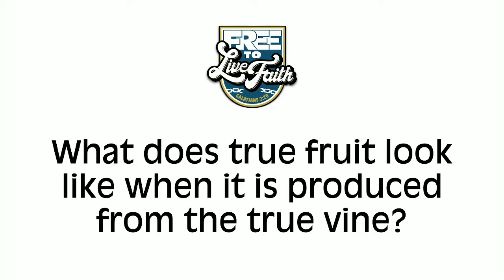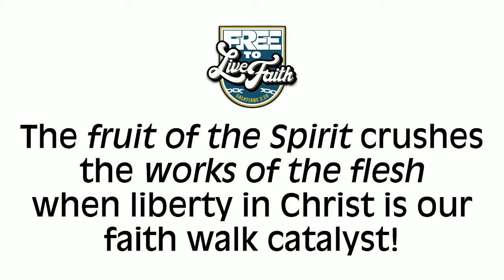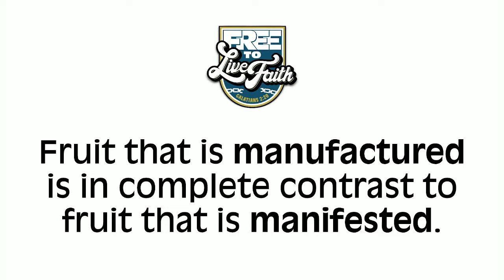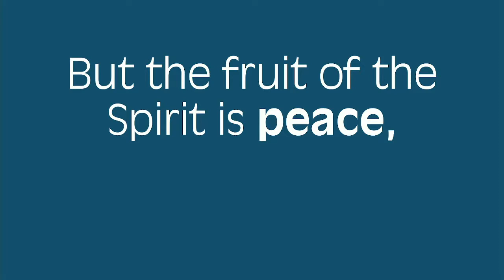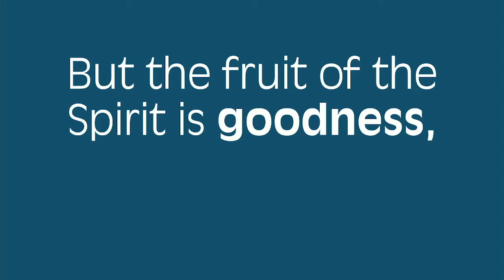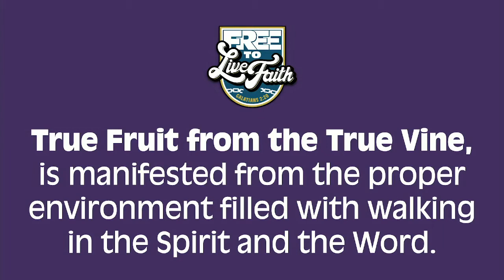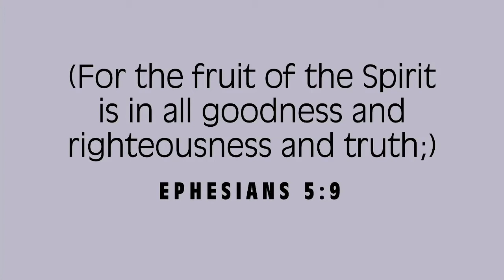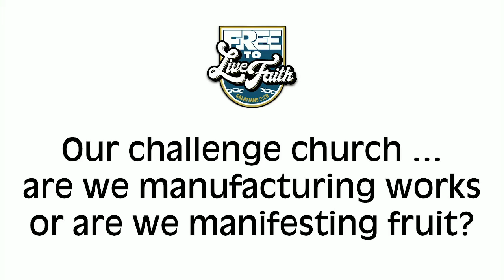True Vine, True Fruit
Pastor Mark continues his "Free To Live Faith" series.